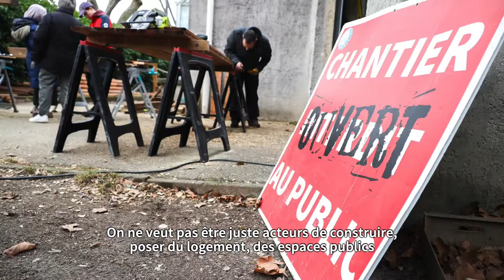Flaubert : le grand projet d'écoquartier